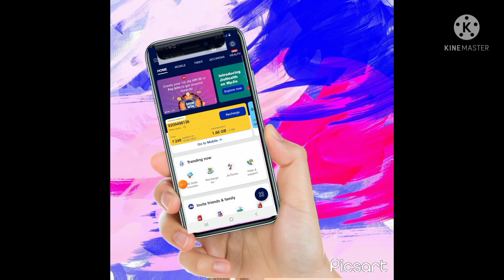how to check your jio balance